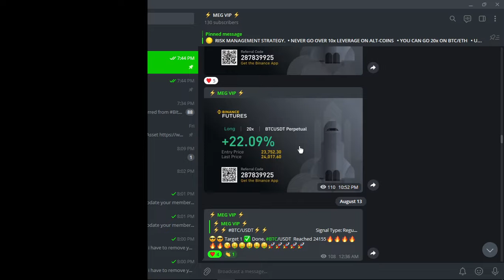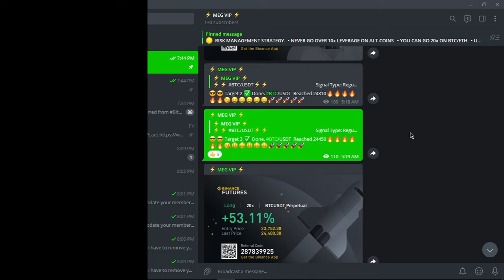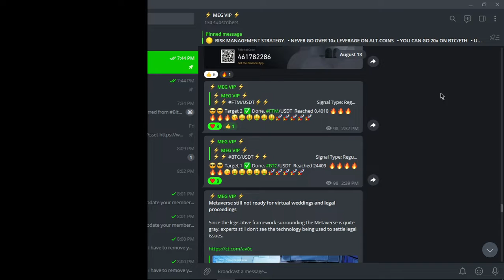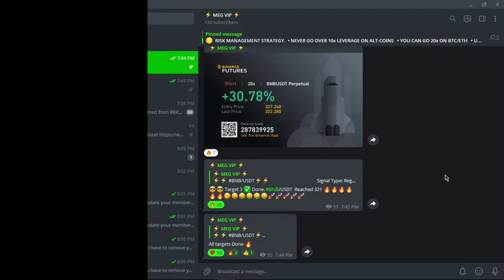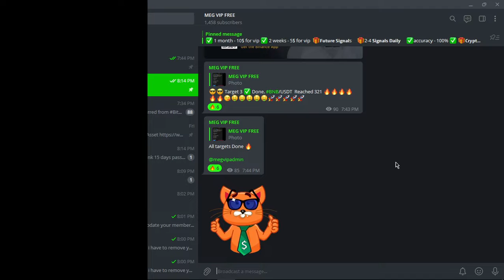best binance futures signals telegram | future trading signal group | free vip signals telegram